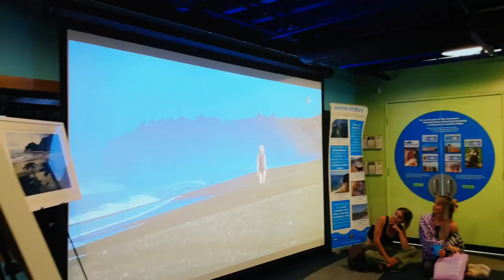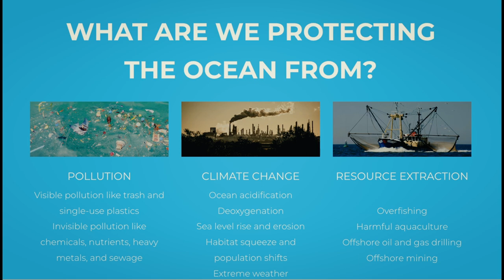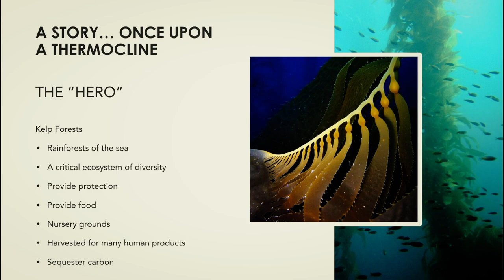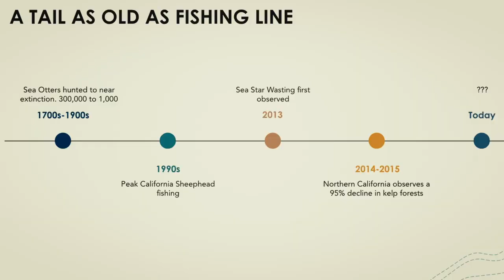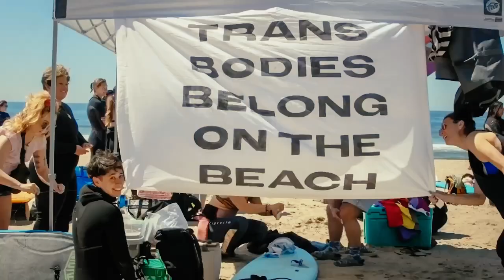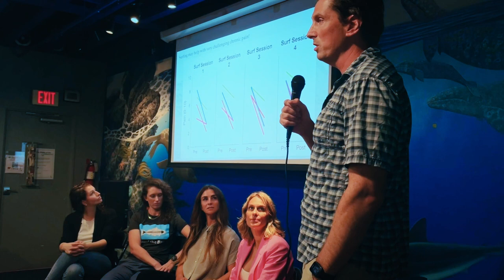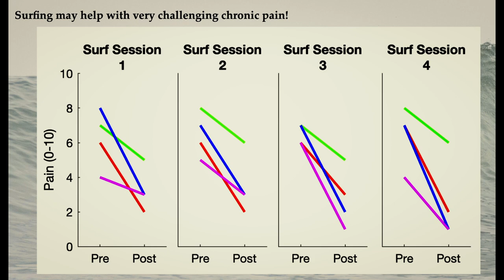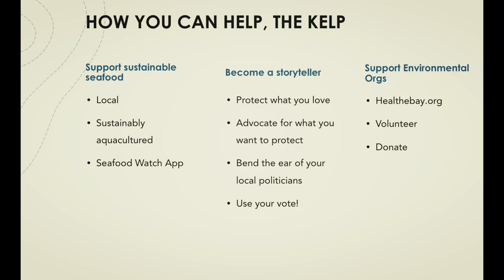The Transformative Power of the Ocean and its Waves: panel & exhibition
PANEL:
The panel will shed light on the vital role women play in conservation efforts and how collective action can make a significant difference in preserving the delicate balance of our oceans.

Guest speakers:

Ivana Bajic, author of the book Nature of Surf Women

Gina Gregory, LCSW and surf therapy facilitator for GroundSwell

Emily Parker, Coastal and Marine Scientist, Heal the Bay

Laura Rink, Associate Aquarium Director, Heal the Bay

Jason Kutch Ph.D., USC Division of Bio kinesiology and Physical Therapy

Special Guests: JoinSurfingmoms, Dream Team Society and Hang Ten therapeutics